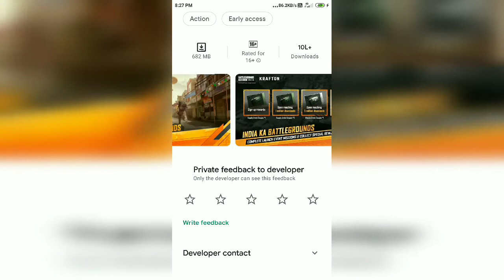Download Battlegrounds India On Android On Google Play Store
Download it on Android On Google Play Store As a Tester of a Game.

GamingTech